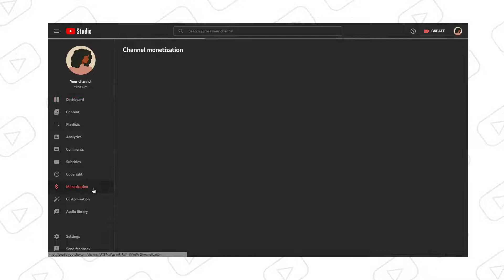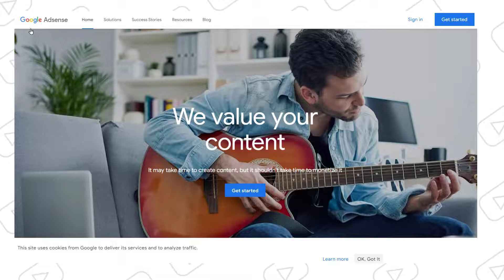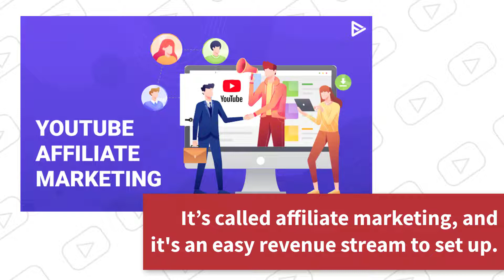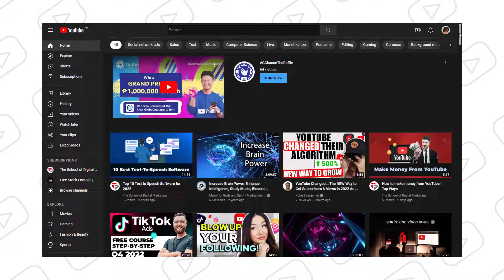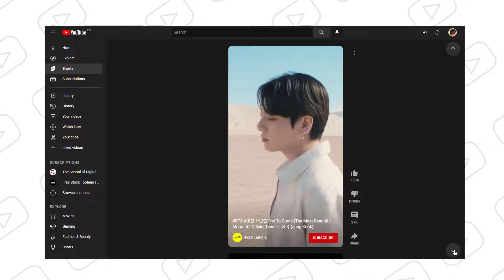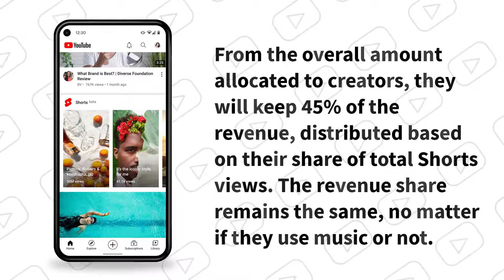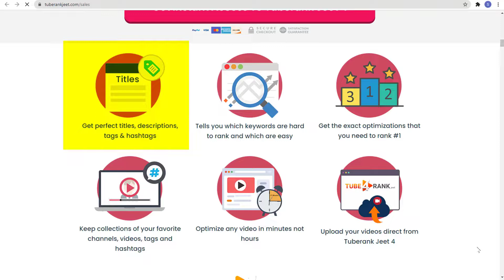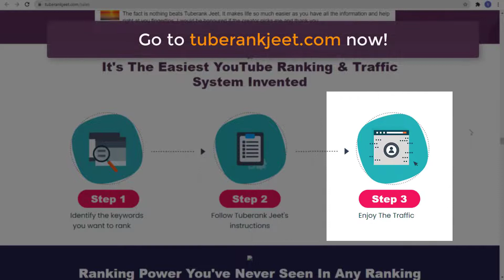YouTube Monetization- All Methods Explained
It is undeniable that video content is becoming increasingly popular. Online video viewing reached 12 billion minutes in 2020 alone - and it's only going to get bigger.

The time is right for businesses and digital content creators to focus on video content. Your videos can be monetized with YouTube's monetization features.

The ability to monetize your YouTube videos is called YouTube monetization. YouTube monetization requires participation in the YouTube Partner Program (YPP) and meeting certain requirements.

There can be a lot of confusion and queries in your mind about YouTube monetization and how it works.

In this video, we are going to explain all the methods that will be used in monetizing your YouTube.